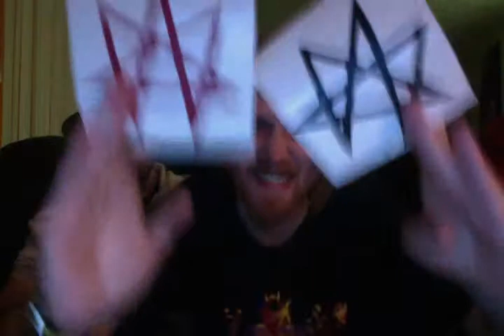We Misseded You YouTubessss!!!